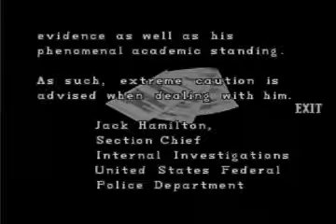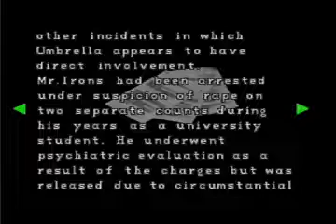Let's Play: Resident Evil 2: Claire/A part 4